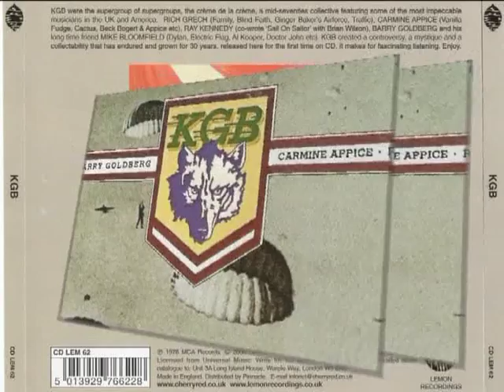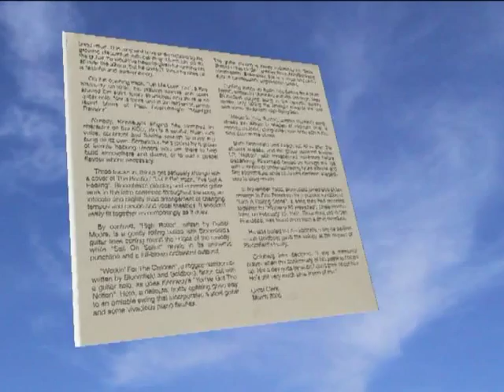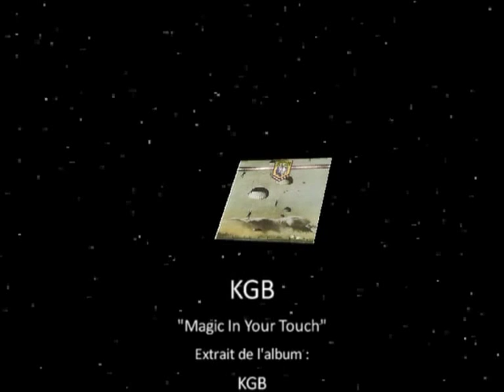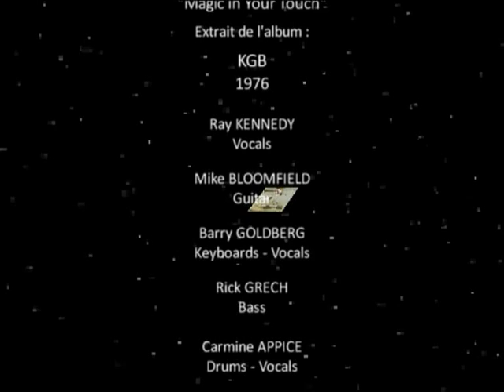KGB - Magic In Your Touch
Ray Kennedy : Vocals
Mike Bloomfield : Guitar
Barry Goldberg : Keyboards, Vocals
Rick Grech : Bass
Carmine Appice : Drums, Vocals

Side one

01. Let Me Love You - 3.33 (R. Kennedy-J. Conrad)
02. Midnight Traveler - 5.13 (Paul Rosenberg)
03. I've Got A Feeling - 4.01 (John Lennon-Paul McCartney)
04. High Roller - 3.39 (Daniel Moore)
05. Sail On Sailor - 3.13 (B. Wilson-R. Kennedy)

Side Two

06. Workin' For The Children - 3.17 (B. Goldberg-M. Bloomfield)
07. You Got The Notion - 3.30 (R.Kennedy)
08. Baby Should I Stay Or Go - 4.59 (B. Goldberg-M. Bloomfield)
09. It's Gonna Be A Hard Night - 2.47 (B. Goldberg-Will Jennings)
10. Magic In Your Touch - 4.45 (R.Kennedy)

Recorded At The Village Recorders, West Los Angeles, California
Producer : Jim Price